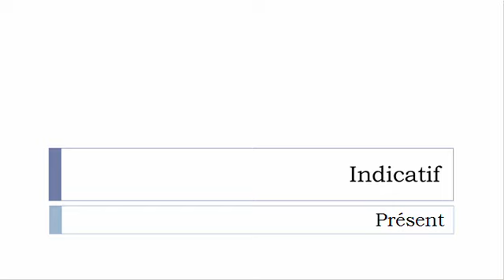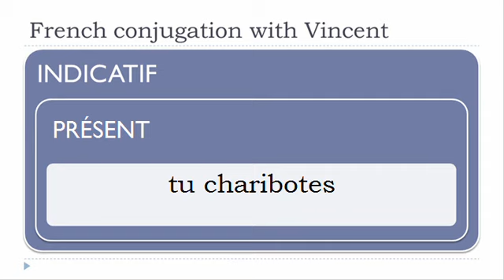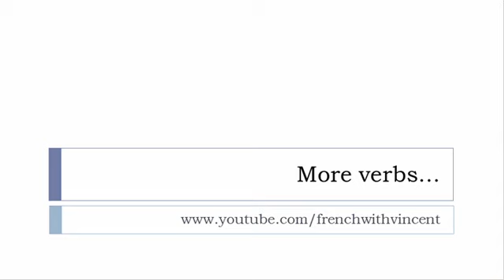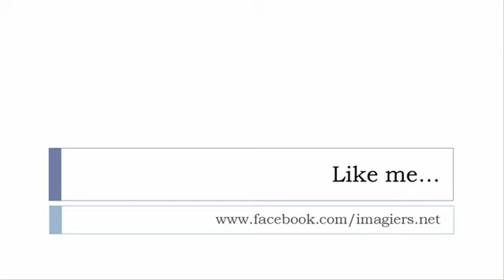French conjugation = Chariboter = Indicative Present